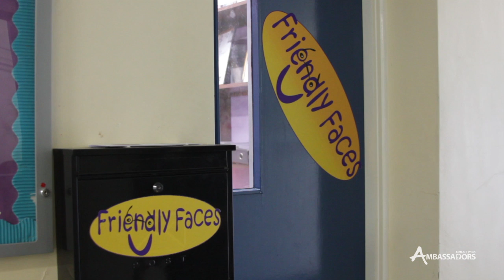Aylsham High School - Norfolk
600 Anti-Bullying schools, 5,000 Anti-Bullying Ambassadors from Scotland, Wales, Ireland, Isle of Wight to London, find out more here...

The Anti-Bullying Ambassadors programme led by campaigner Alex Holmes @abcholmes is run by the charity 'The Diana Award'. We train young people across the UK to be anti-bullying ambassadors in their schools and communities. Along the way we help them by holding training events, giving them inspiration, practical ideas and top tips. Ultimately these ambassadors help to prevent bullying and ensure everyone feels safe and happy in their school.

Happy schools Bullying in schools Teacher training School behaviour Better behaviour Bully Bullied Victim Target Bullying campaigner Campaign Citizenship PHSE Life lesson Harassment Cyberbullying Cyber bully Cyber bullying abuse Personal development Self esteem Being bullied bullies Anti-Bullying